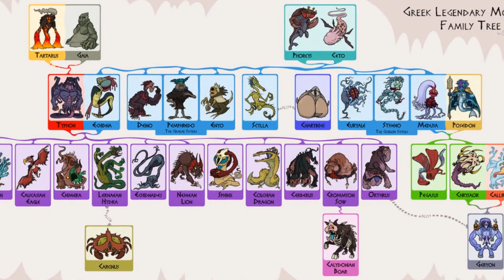Children of Echidna & Typhon: Cerberus, Lernaean Hydra, Orthrus, Sphinx, Ladon, Chimera, Nemean Lion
Children of Echidna & Typhon in Greek mythology: Cerberus, Lernaean Hydra, Orthrus, Sphinx, Ladon, Chimera, Nemean Lion
* Greek mythology explained